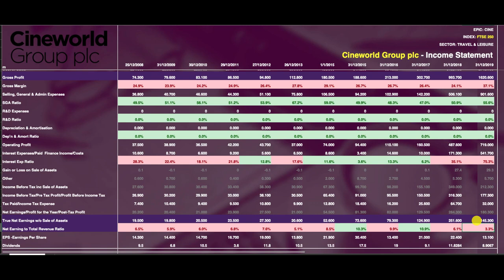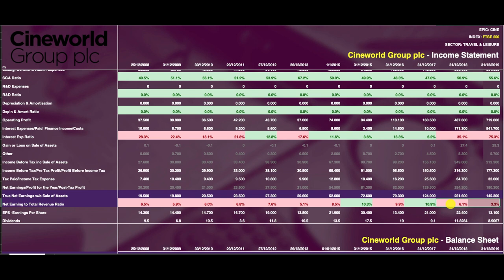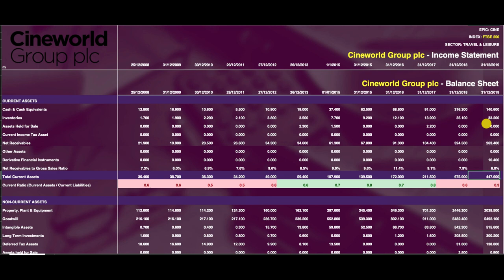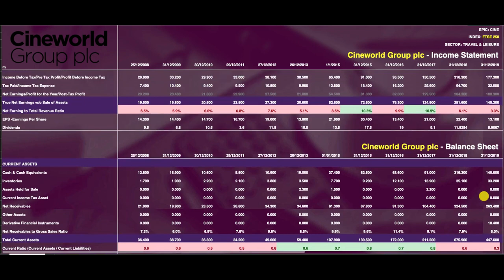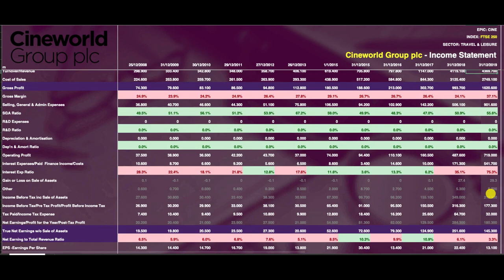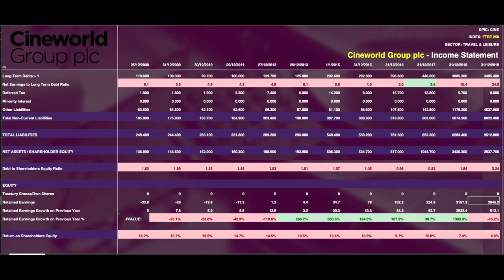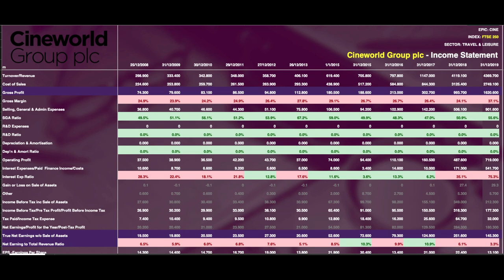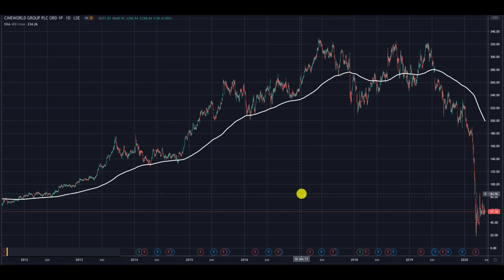THE FTSE SHOW 032 | Cineworld plc - At 56p a share should we all have this stock in our portfolio?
Lots of requests for this analysis. Cineworld plc this week. Suffering in 2020, but what's going on under the hood?